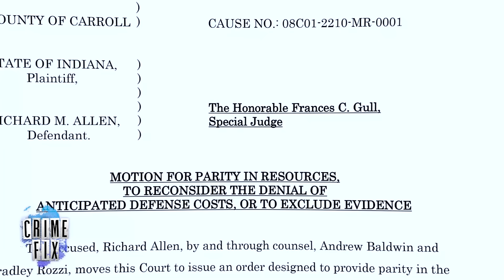Delphi Murders: 3 New Developments Shake Up Richard Allen's Case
Richard Allen, the man charged in the Delphi murders, was back in court this week as his lawyers argued the case should be thrown out after learning recordings of interviews conducted in the first 70 days of the investigation were deleted. Allen now faces amended charges of murder while committing kidnapping in the February 2017 murders of Libby German and Abby Williams. Meanwhile, prosecutors have asked that Allen's lawyers be held in contempt for crime scene photos being leaked. Law&Crime's Angenette Levy talks with "True Crime with the Sarge" host Joe Giacalone and "Defense Diaries" host Bob Motta about the latest developments in this episode of Crime Fix — a daily show that delves into the biggest stories in crime.